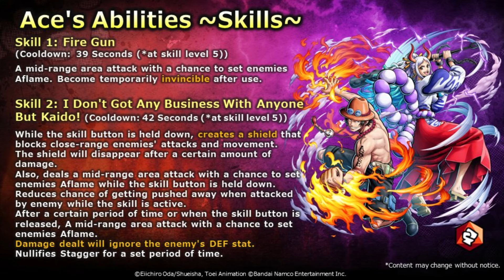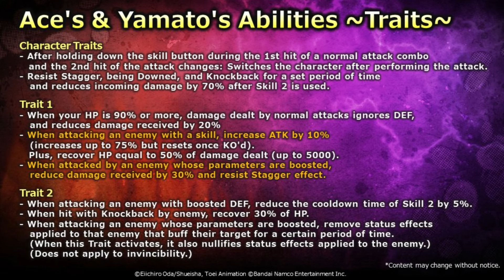5TH ANNIVERSARY NEW EX ACE & YAMATO IS NOT WORTH?! | ONE PIECE Bounty Rush (OPBR)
Yamace or Yace is a pretty good attacker but it might not be the best choice to summon for them from the start (at least from the preview that we got), at least wait until we know the next EX (which I think will be Misery Big Mom) and decide then. 🙌
Even so, if any of you will pull on the first days, I wish everyone good luck! 🙌

Let me know your opinion about the new unit in the comments👇

Dont forget to let me know what other ONE PIECE Bounty Rush characters you would like to see played down in the comment section👇